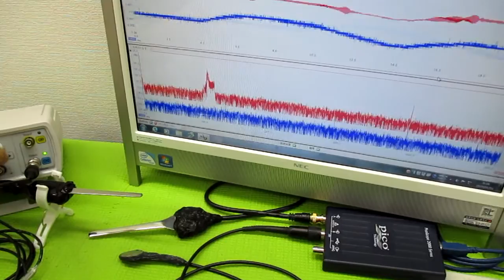空中超音波の伝搬状態を評価する技術